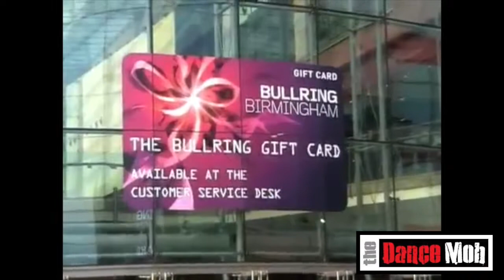The Dance Mob Ballet Flashmob